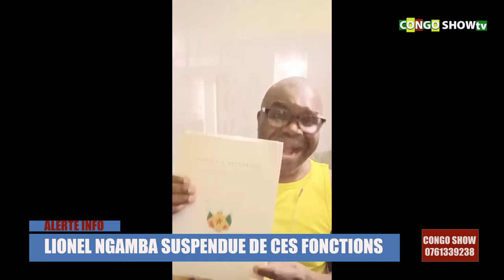RIPOSTE DES FORCES VIVES DE LA DIASPORA A VIEUX JALOUX